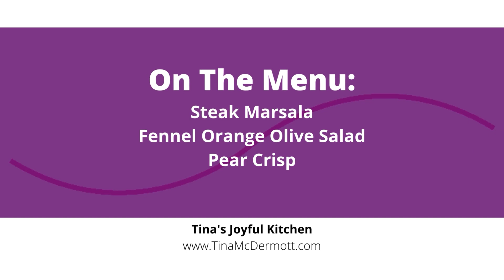Tina McDermott - Tina's Joyful Kitchen - Why Skin on Pears are Good For You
Join me every week for healthy meal ideas that are amazing and deliriously delicious!

Want more ways to get healthy, lose weight and love your body?